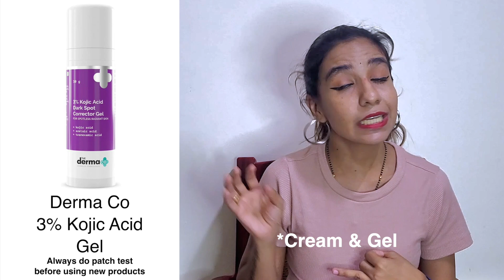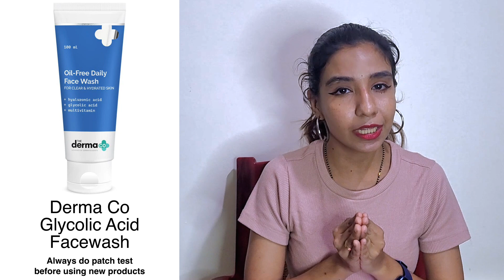What is melasma?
INTRO♥️
Hey there G'day !!
I really hope this video gives you new views and tips for your skincare routines🥰

Disclimer
Hai beautiful people
   My name is Lekshmi Krishnan, a Skincare ENTHUSIAST, passionate about discussing skincare. I am however NOT a dermatologist or licensed esthetician. I don't claim to know as much/more than industry professionals. I do my best to reach ingredients, products and skincare strategies from scientifically justified standpoint, busting myths and testing skincare by diving deep into it.

VIDEO EDITIED BY JIBEESH K RAMDAS

Time stamp
00:00 - Intro
00:31 - Who, How & when
00:53 -  Reason
02:33 - Common Mistake
05:09 - How to treat?
07:17 - Protection
08:44 - Azelic acid
09:40 - Kojic acid
10:13 - Alpha arbutin
10:32 - Tranexamic Acid
11:17 - Glycolic Acid